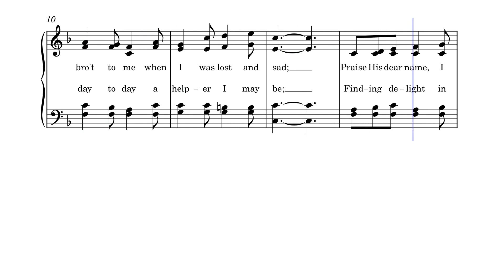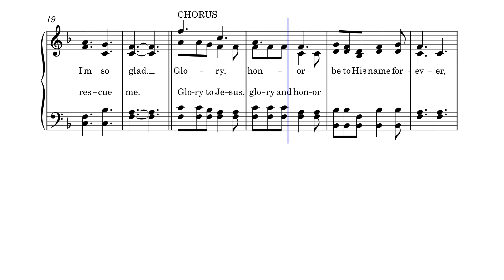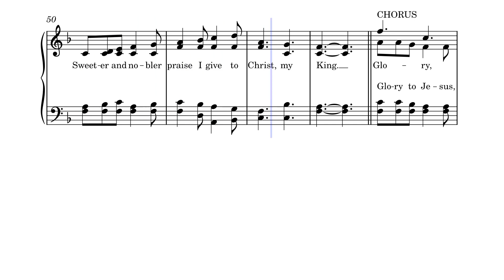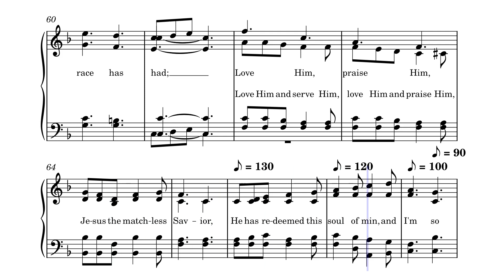I Am So Glad (Salvation's Free) by J. E. Thomas, 1912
Written in 1912 by James Rowe and composed the same year by J. E. Thomas, this 6/8 hymn is published in "Church Hymnal" by the Tennessee Music and Printing Company (1951, 1979) and is available on Amazon.